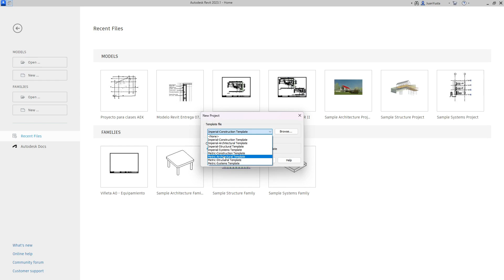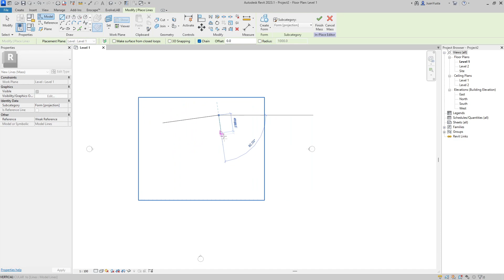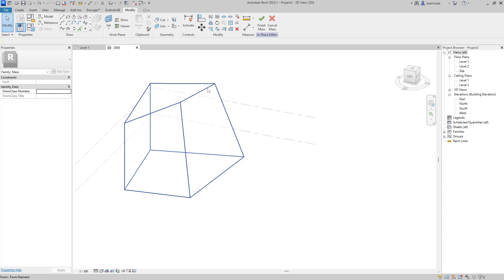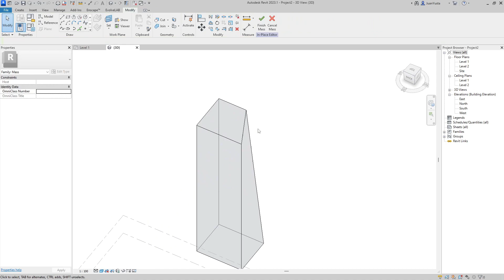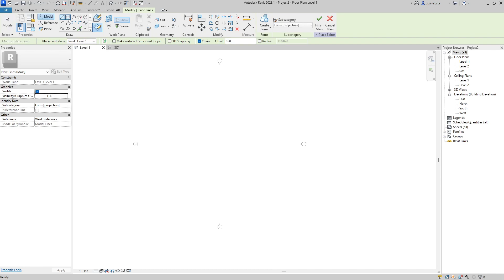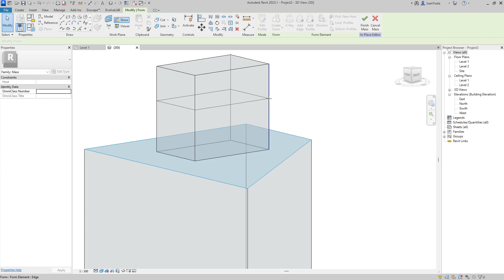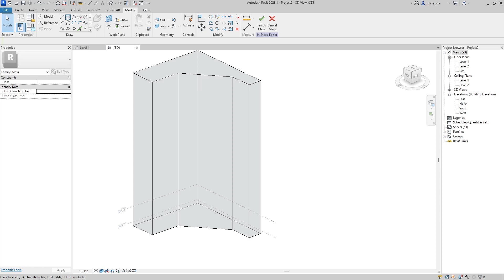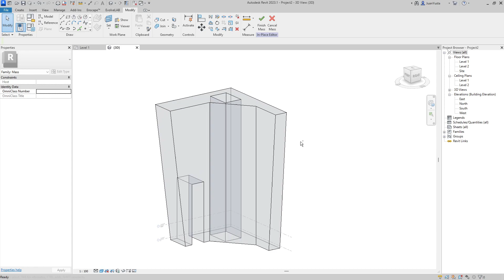Masa en Revit Parte 1: Cómo crear masas conceptuales // Modelado de anteproyecto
En este video estaremos revisaremos como modelar formas conceptuales con la herramienta de Masa in situ.